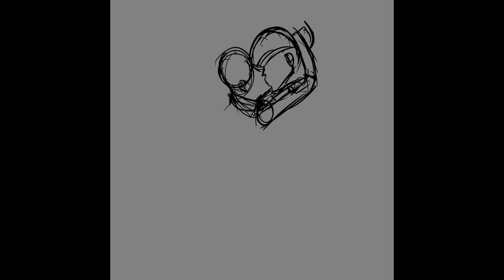Vonte's Drawing Series #2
My archive of drawings I've done so far gonna be a few in a video until I catch up. SO the videos will  slow down but I'll try to do one M-F.